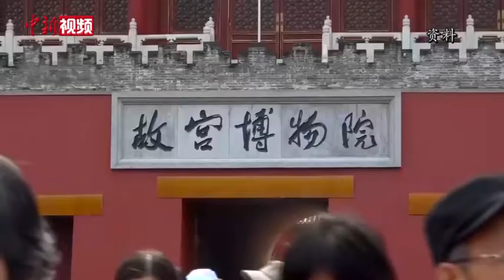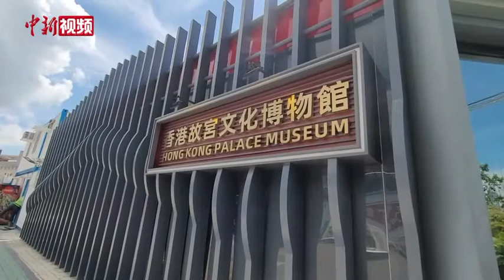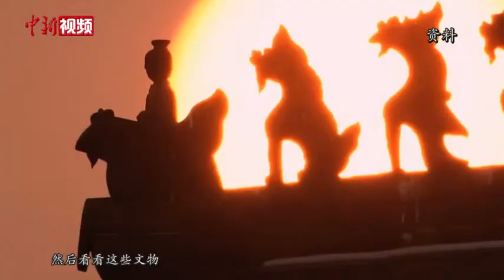香港故宫文化博物馆馆长：将中国的故宫文化带向世界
5月17日，香港故宫文化博物馆馆长吴志华在接受中新社记者专访时透露，约有800件珍贵文物，将于2022年4月从北京故宫博物院运抵香港故宫文化博物馆，并于2022年年中的开幕展览中正式对外展出。在吴志华看来，独特的地理位置与人文脉络，形成了既根植中华文化，又糅合西方色彩的香港文化。而别具一格的香港视角，将为故宫文化的演绎再添魅力。
       香港故宫文化博物馆馆长吴志华表示，中华文化是有一个“一体多元”的特点，香港作为我们中国一部分，自己有一个文化特点。香港故宫背靠祖国、植根香港、面向世界，我们会利用香港独特的视角角度去演绎故宫文物与中国文化，然后把它传播到世界各地。香港在过去有它特殊的一个人文地理跟历史背景，发展出一个我们有地方色彩的角度。我们就觉得它这个演绎，可以丰富我们中国文化的内涵。